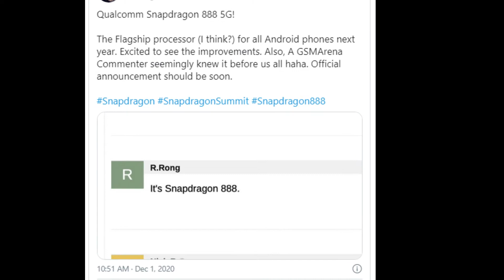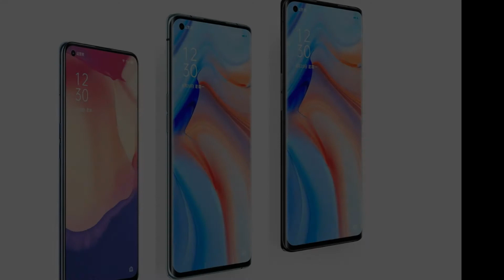Microsoft Spy, Snapdragon 888, Realme New Smartphone, Apple Foldable iPhone, Samsung A32 5G, Oppo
i share daily Tech World relative News on my YouTube Channel if You Like My Video :::::::::::::::::::::::::::::::::::::::::::::::::::::::::::::::::::::::::::::::::::::::::::::::::::::::::::::
News List.
1st News (Microsoft Spy Software )
2nd News (Qualcomm Snapdragon 888 Reveal)
3rd News (RealMe Teases World first Smartphone Snapdragon 888)
4th News  (Apple Foldable iPhone in 2021)
5th News  (Oppo Reno 5/5Pro/5Pro+ Screen Size Reveal)
6th News  (Samsung Cheapest 5G Smartphone Galaxy A32 5G)

i Hope you Like my Daily TechNews .
if you ask me Tech World relative Question i am very glad to answers your Question.